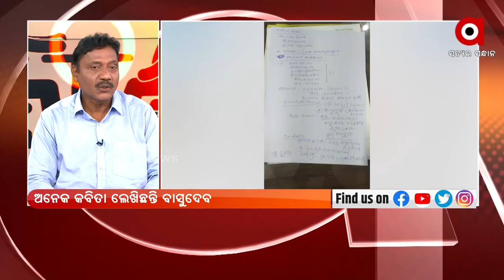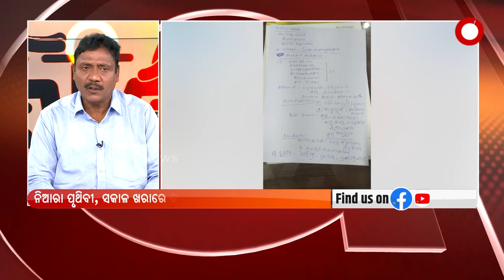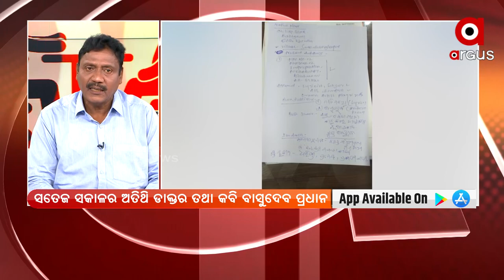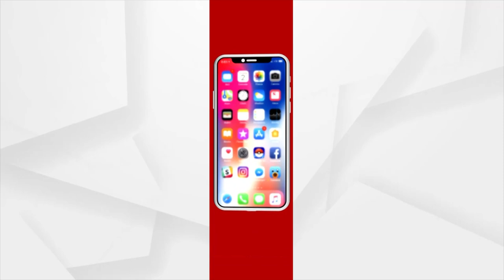Satej Sakala Ajira Atithi : ଡାକ୍ତର ତଥା କବି ବାସୁଦେବ ପ୍ରଧାନ